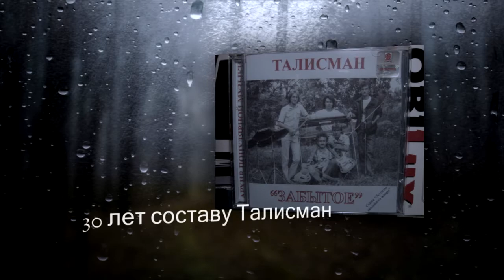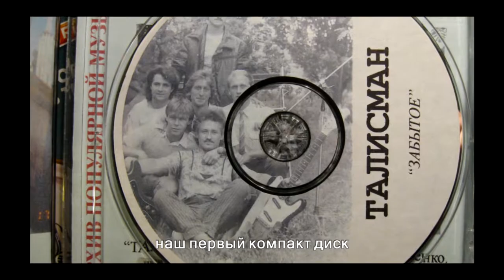Сергей Бирюченко,гр."ТАЛИСМАН" _ОСЕНЬ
Исполнитель и автор фото Сергей Бирюченко. К 30-ти летию группы "ТАЛИСМАН"